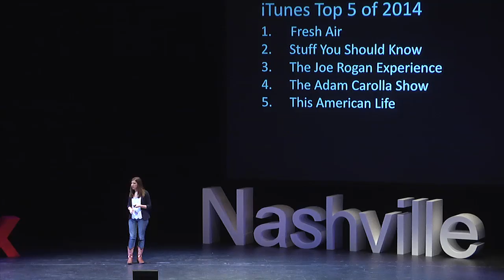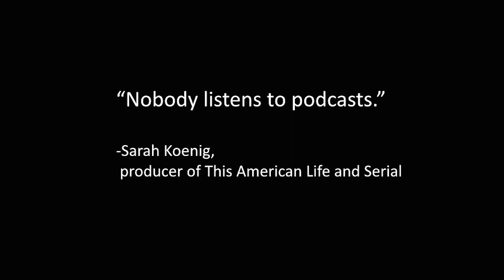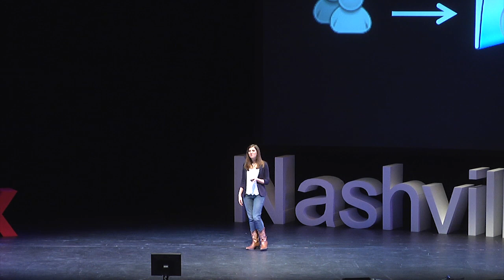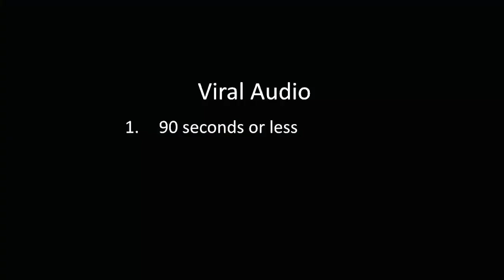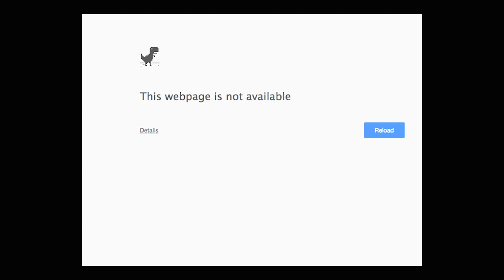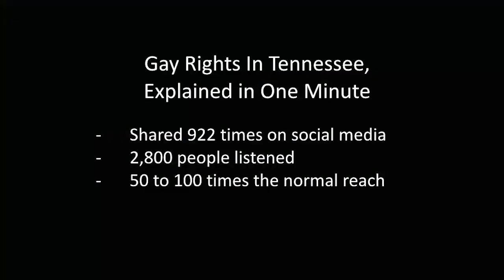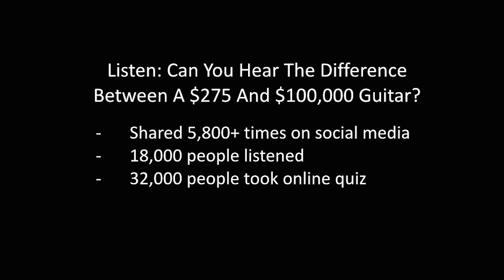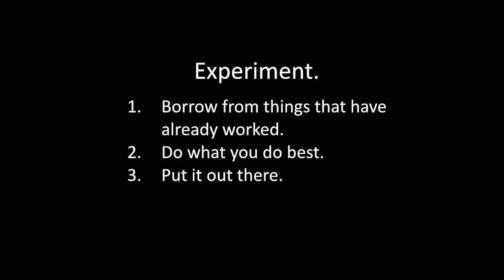Bringing radio to the digital age | Emily Siner | TEDxNashville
Emily Siner explores her wide-ranging experience in digital reporting from her story on an 89-year-old Holocaust survivor, which was recently published in an anthology of literary feature stories, Slices of Life, as a fill-in host for Nashville Public Radio’s All Things Considered broadcasts and as an occasional contributor to Moovedia, a podcast on movies and the media.

Emily Siner is a journalist who tells stories about how people experience the world and how things work. She is an enterprise reporter at Nashville Public Radio, where she covers a wide range of topics, including business, higher education and technology. She has also reported for NPR, the Washington Post and the Chicago Sun-Times. Siner hails from the south suburbs of Chicago. After graduating from the University of Illinois at Urbana-Champaign, she roadtripped out to California, where she worked as a copy editor at the Los Angeles Times. Siner then became a producer and reporter for NPR’s digital news desk in Washington, D.C., before moving to Tennessee early last year.